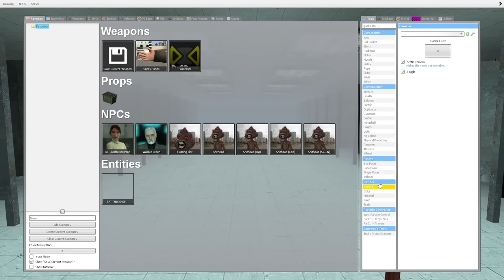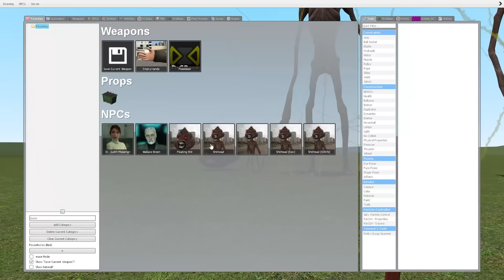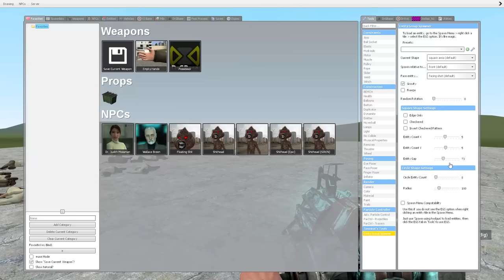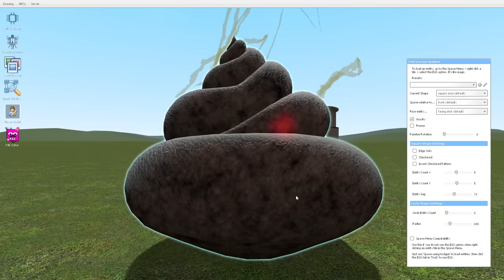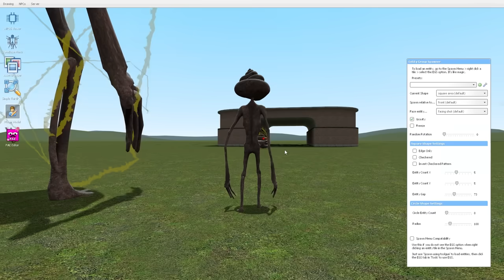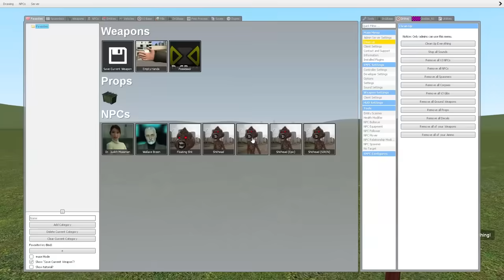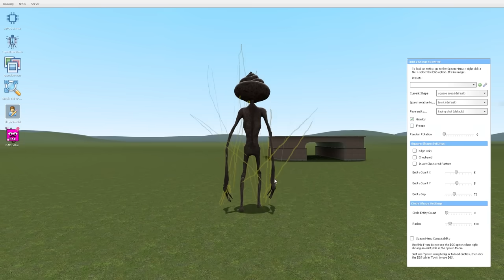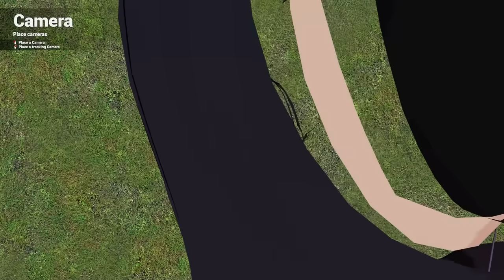Munculnya Monster Eek di Garry's Mod!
Woy Mister Cempreng nih santuy, hari ini kita akan kembali bermain game Garry's Mod lagi. Dan kali ini kita akan kedatangan update terbaru monster Eek. Tapi sebelum kita mulai, like video ini menggunakan hidung kalian guys.